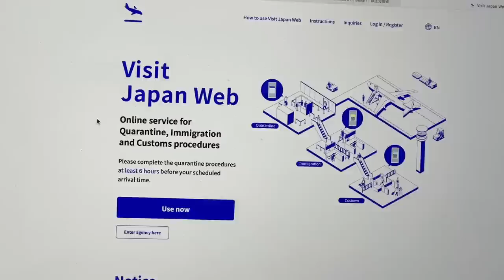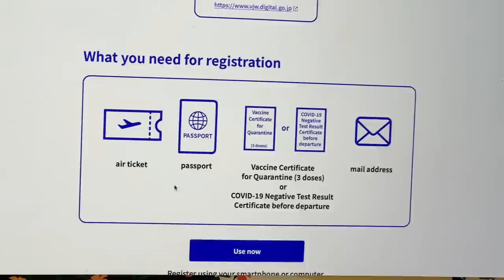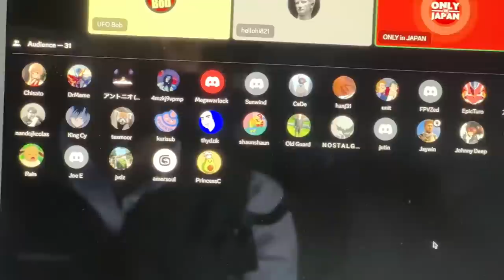Japanese Travel Restrictions & Border Control Measures End - Completely*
Japan announced the end to all travel restriction from May 8, 2023.